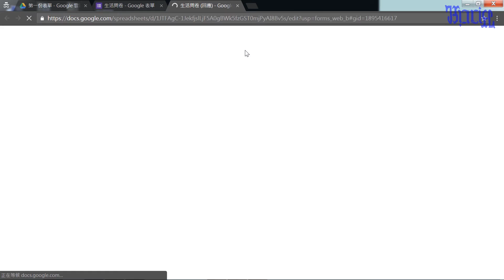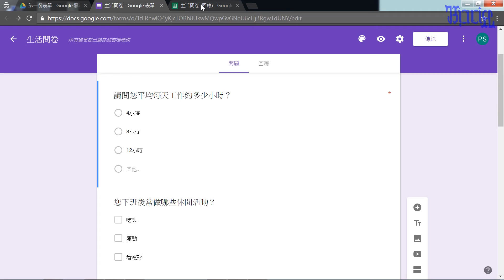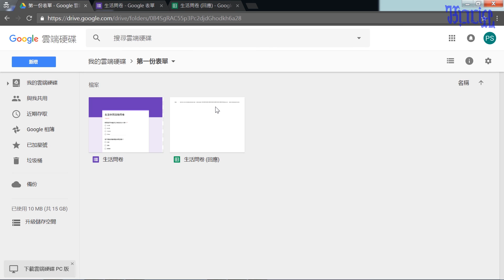免費的問卷製作工具：Google 表單 - (18)將表單資料輸出至試算表